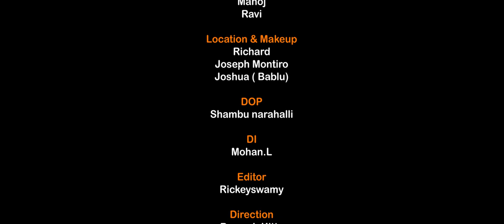Pastor Philip Babu - Ninnindhale - ನಿನ್ನಿಂದಲೇ |Kannada Christian Song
Song: Ninnindhale Yella Saadhya - ನಿನ್ನಿಂದಲೇ ಎಲ್ಲಾ ಸಾಧ್ಯ
Album: Ninnindhale Vol. 2

Lyrics, Tune & Sung by: Pastor Philip Babu
Direction: Ramesh Kitty

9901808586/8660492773